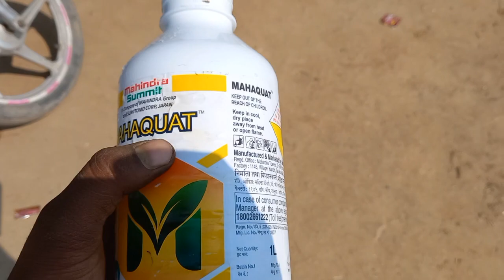आलू की बेल कैसे जलाये / paraquat dicloride 24 SL / paraquat dose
आलू का पौधा फूंकने की दवाई / paraquat dicloride 24 SL / paraquat dose